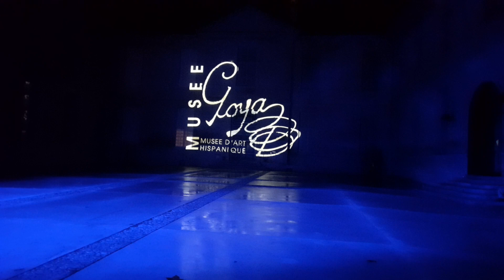les Fresques de lumieres a Castres (5)